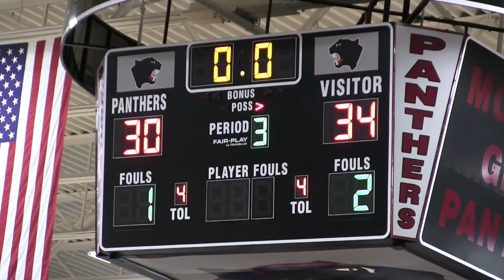Ava Lady Bears Basketball - DISTRICT CHAMPIONS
Lady Bears highlights from their  Class 4 District 11 CHAMPIONSHIP win